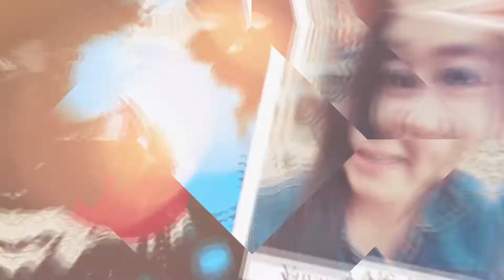ALARTIS * The Best Music (BERLIAN NADA) DS.BENDA - KEC. KARANGAMPEL - INDRAMAYU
Dokumentasi Acara Walimatul Khitan
Senang (MUHAMMAD PADIL )
Keluarga Besar : Bpk. KANAJI Ibu. ROSIDAH
Dilaksanakan : KAMIS, 18 NOVEMBER 2021
Desa. BENDA  Blok. TEGALAGUNG Kec. KARANGAMPEL Kab. Indramayu

Di Meriahkan Oleh
The Best Music
( BERLIAN NADA )
Pimp : KANG ARDI BERLIAN
Alamat : Desa. JUNTINYUAT Blok. MANCAN UCUL Kec. JUNTINYUAT Kab. Indramayu
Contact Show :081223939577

GITA PRODUCTION LIVE
Alamat : Desa. Sambimaya Blok. Simbartiba Lor Kec. Juntinyuat Kab. Indramayu
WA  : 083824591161